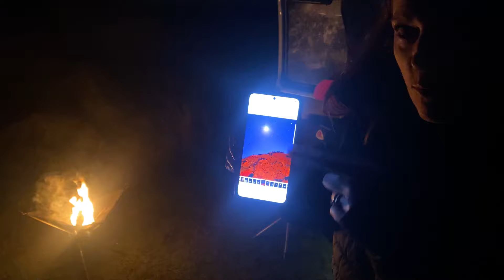VW Mk2 Caddy Van Stealth Camper! A Cosy Hideaway on Wheels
Clee Hill Stealth Camping Finally in the caddy camper van happened at last. How long has it taken? So So long. A right cosy little campout we had indeed.

Previously On Caddy Camper Adventures: Early morning Road trip in The Caddy Camper With a Local Celebrity, From Ludlow to Wolverhampton to Bridgewater back to Wolverhampton back home & then Stealth Camping.  318 miles round trip.
Tykie did really well although there was a moment we thought we was not going to make it back with a click grind click sound.

That evening We then finally got up the Duhstone in Clee Hill Regardless of the wheel baring failing badly, We stealth camped out finally to where we have been trying to camp for a long time.
Due to the large potholes as you will see from previous videos, we have been unable until now to get this one in the bag.

Find out more on the new videos starting from the 19th April 2024 & Then this video out on the 26th April 2024.
There's so much footage couldn't squeeze on just one video or it be an hour long for all the road trip & the stealth campout, so yes it will be a two part video.

Ridgemonkey Kettle

Ridgemonkey Xl  pan